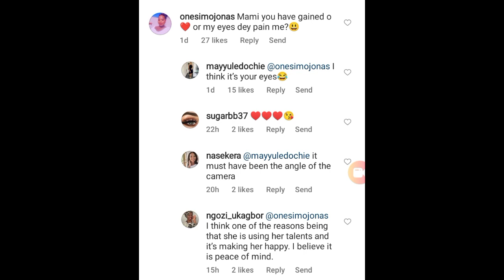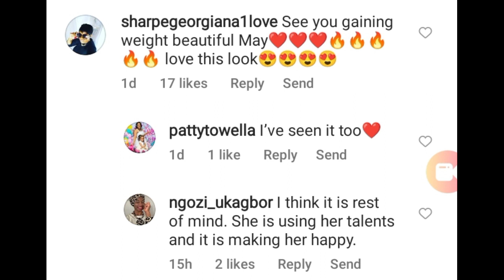Watch how😲 👉 YUL EDOCHIE régrets his actions and vóws to bring MAY back as MAY has being VÍNDICATED